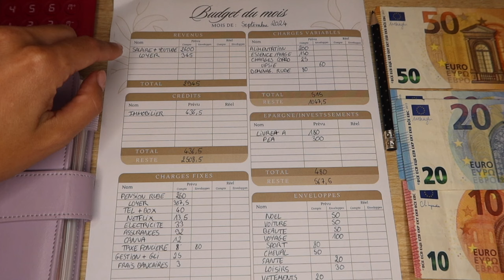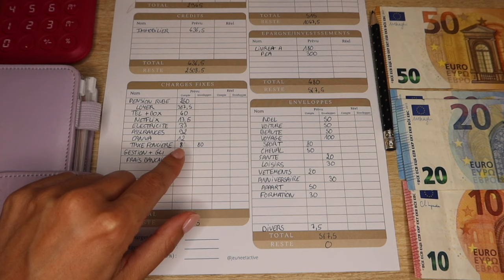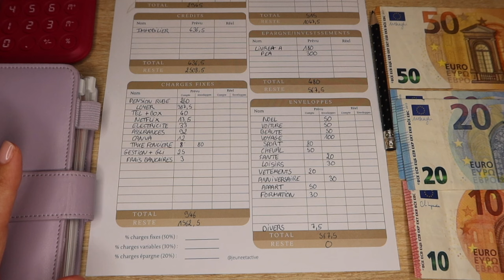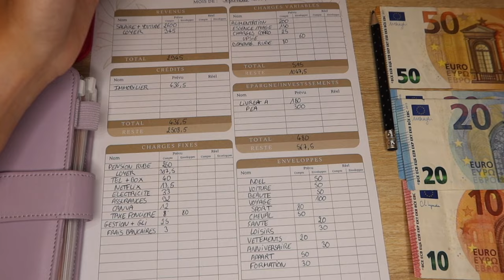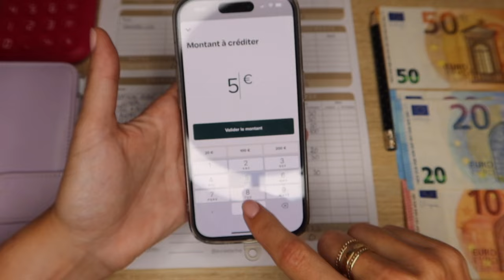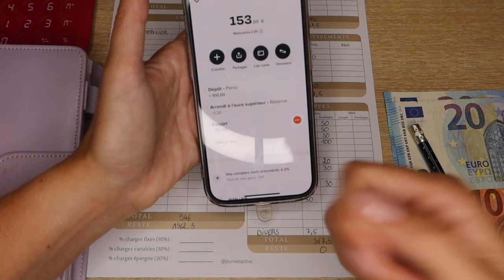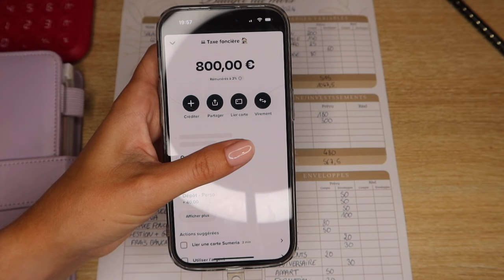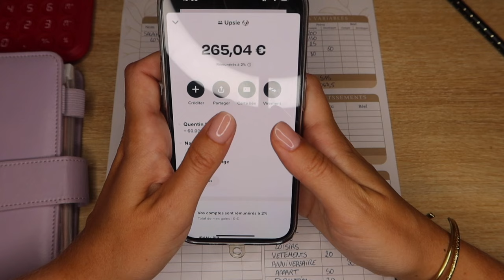BUDGET SEPTEMBRE 2024 -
On se retrouve aujourd'hui pour faire mon budget de septembre 2024

Attention aucun conseil en investissement n’est donné, je ne partage que mon exprience, renseignez vous car investir comporte des risques !

Le lien pour avoir ma nouvelle fiche de suivi de budget

Je m'appelle Claire, j'ai 27 ans et j'ai ouvert ma chaine Youtube en février 2022 pour me changer les idées suite à un travail qui ne me correspondait plus. Ensemble on parle budget, sport et lifestyle ;)

Code de parrainage mentionnés dans la vidéo :
- Code de parrainage Summeria : JEUNEETACTIVE
- Code de parrainage Boursorama : CLRU2754
- Code de parrainage Trade Republic : DN9QF05Z

Mes prochains investissements :
- Continuer d'investir en bourse
- Acheter un autre appartement pour faire du locatif

Vinted : nom de mon profil : rubechou